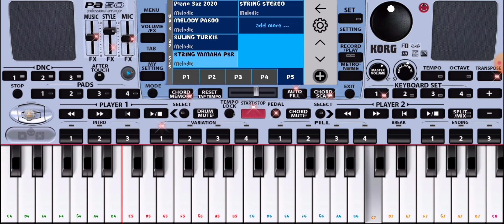set triaz terbaru 2022..!